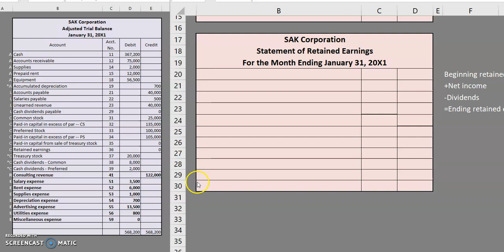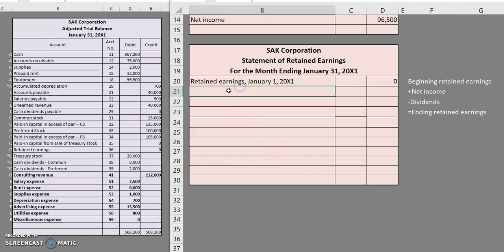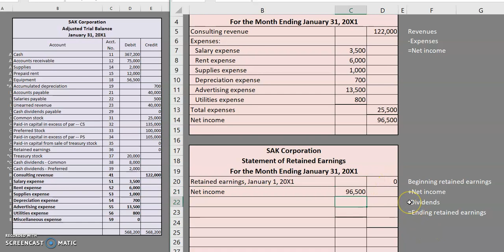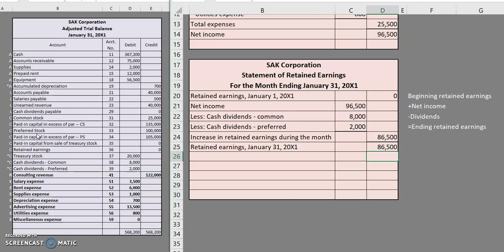Corporate Accounting Cycle: Retained Earnings Statement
The Excel file for this problem can be found on our webpage!

If you are looking for a walk-through of the accounting cycle for a more introductory type of company, please see this playlist